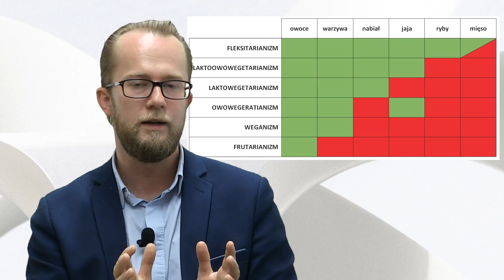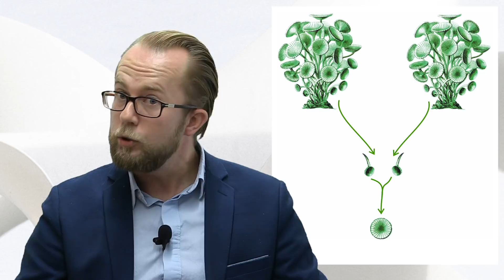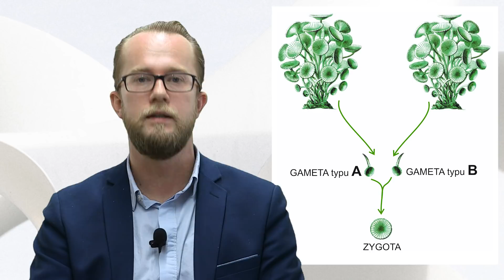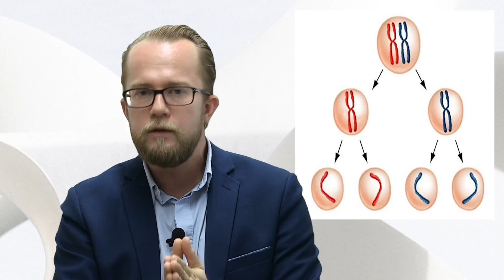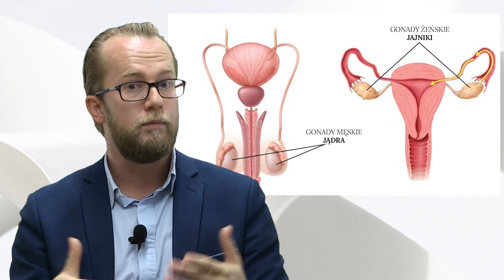Być kobietą, być mężczyzną: geny, gonady, genitalia | Łukasz Lamża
Pierwsze przybliżenie jest takie, że wszystkich ludzi można podzielić na dwie kategorie: kobiety i mężczyzn. Jak to jednak bywa w świecie biologii, wszelkie przybliżenia lubią kryć za sobą kolejne warstwy coraz to subtelniejszych detali, komplikujących obraz. Jak jest w tym przypadku?

Nagranie zrealizowane w ramach programu Ministra Nauki i Szkolnictwa Wyższego pod nazwą "DIALOG" w latach 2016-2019.

Scenariusz i prezentacja: Łukasz Lamża